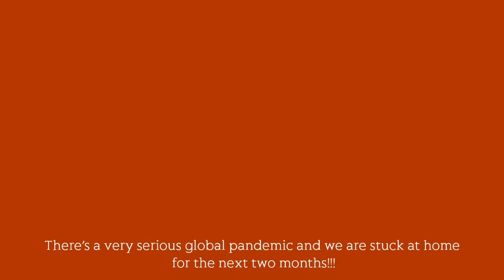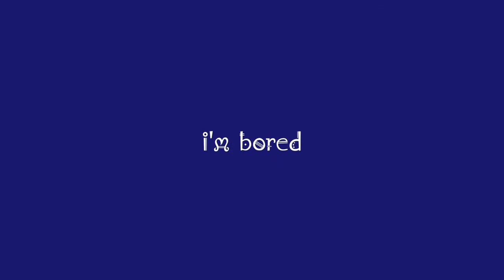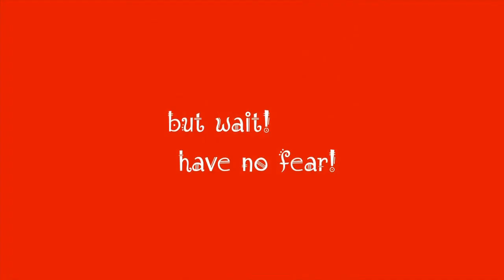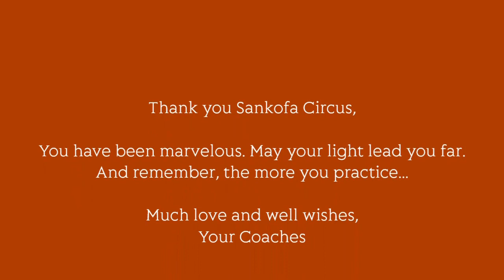A Day in the Life of Quarantine Clowns May 2020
A project of the Sankofa Circus during the March - May 2020 Covid-19 pandemic. Twice weekly circus classes resumed in April online to keep our student engaged and connected. Sankofa Circus is a project of Prescott Circus Theatre.

Please give a "like" if you enjoyed this video!